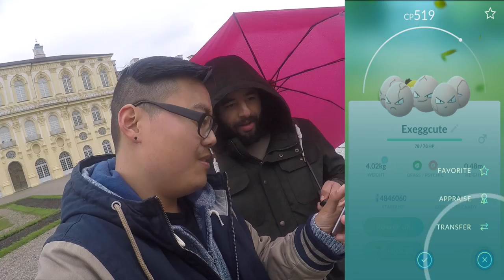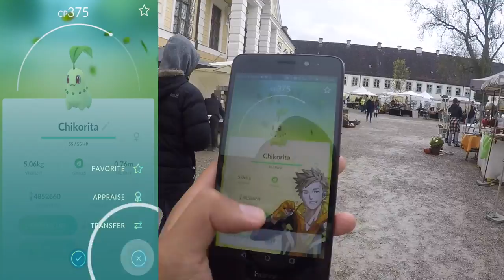Shiny Karpardor & saftige PFLANZEN?! Grass Event am Schloss Oberschleißheim! Pokemon Go! München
euda heute bin ich für das Grass Event am Schloss Oberschleißheim und hier kommen endlich die ganzen Pflanzen Pokemon
lustige Runde mit vielen Freunden und sogar einem Shiny Karpdardor
wie findet ihr das Grass Event?